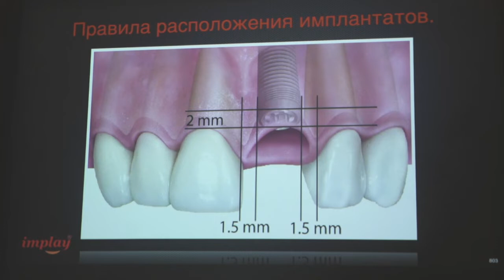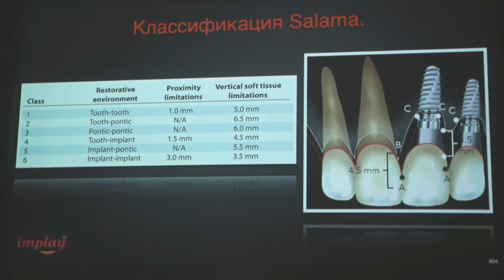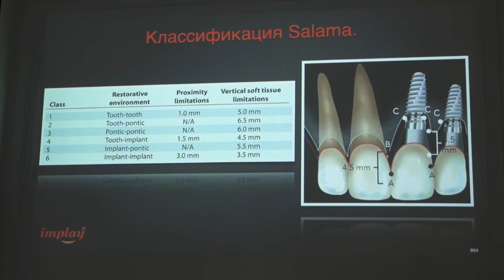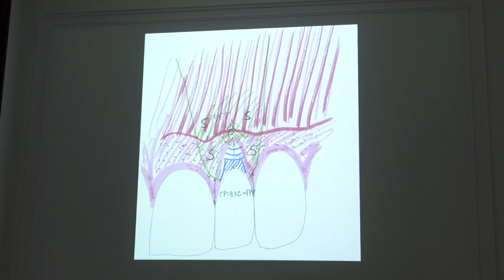Периимплантит Часть 8. Ростов-на-Дону 2020